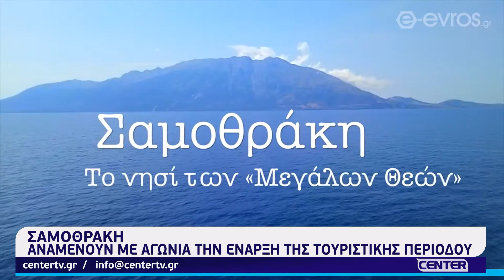Αναμένουν με αγωνία την έναρξη της τουριστικής περιόδου στην Σαμοθράκη